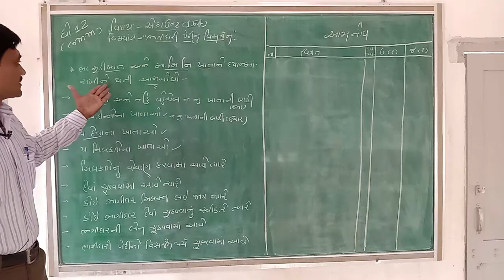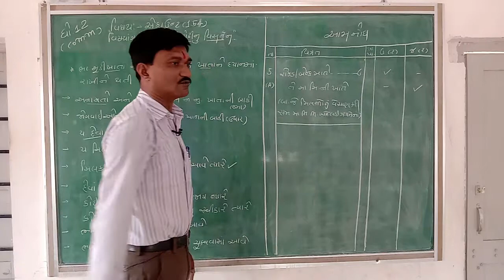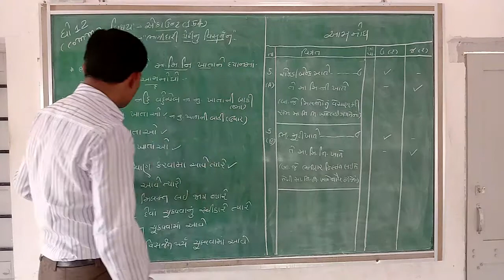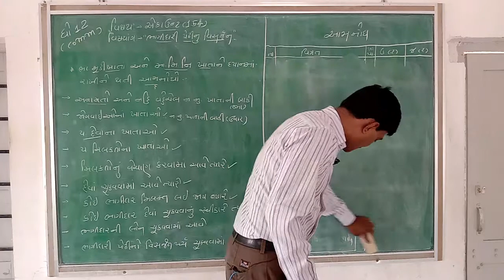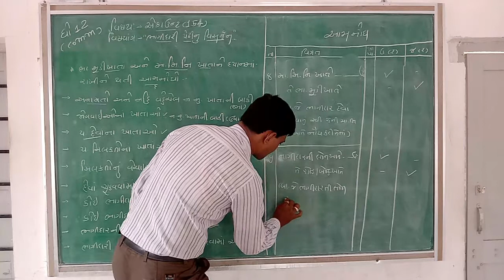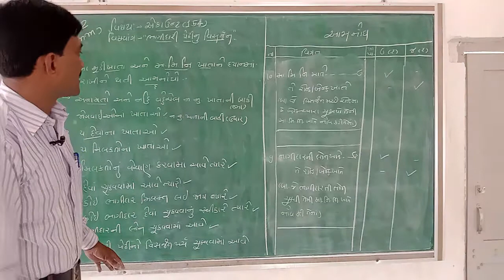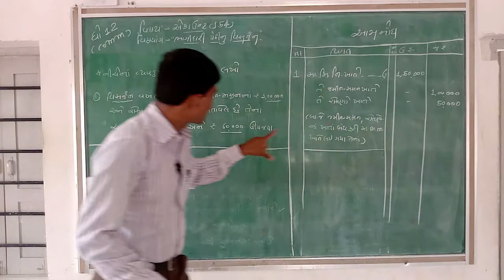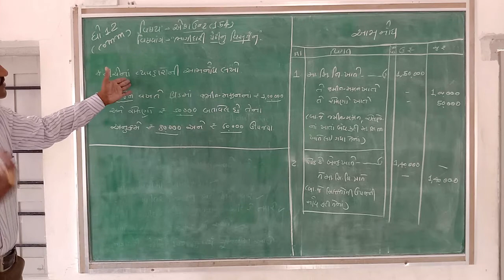Lec - 18||12 com ||Account|| Bhagidari Pedhinu.....#4 || Maheta Sir || Taxshila Sankul Halvad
Subject :- Account
Topic :- Bhagidari Pedhinu Visharjan #4
Lecturer :- Maheta Sir